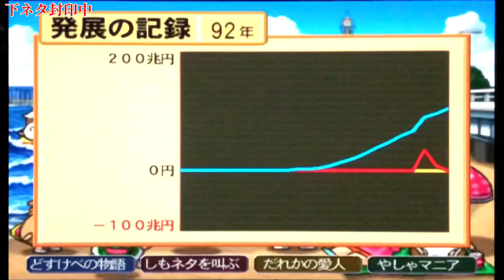【実況】ハワイまであと1マスなのにボンビラス星はざまぁでしかないねぇ。[全物件最大増資を目指す桃鉄15 シーズン2 Part92]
・実は運極ネオ所持